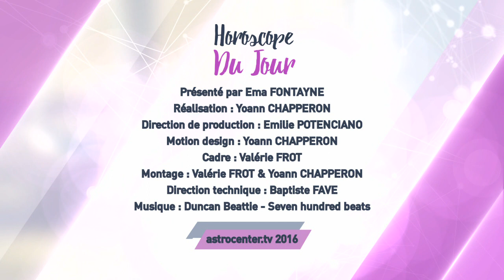Horoscope du jour gratuit du 10 Février 2017 par Astrocenter